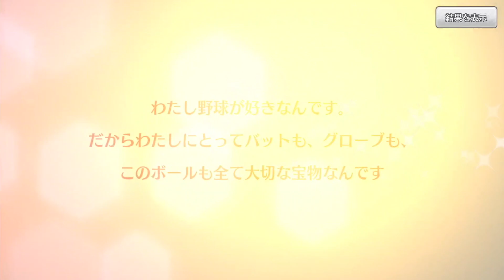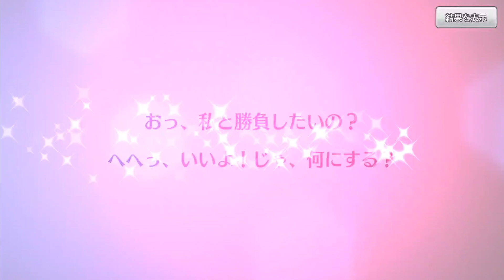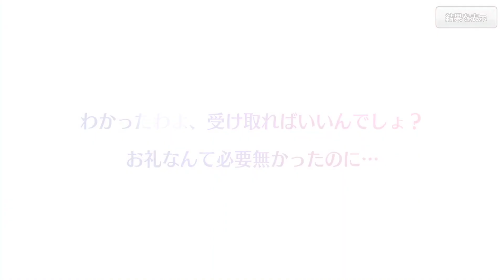【ハチナイ】無料100連引いたら確定演出でまくったので見てくれ！【＃497】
翼寄り道しすぎですｗ

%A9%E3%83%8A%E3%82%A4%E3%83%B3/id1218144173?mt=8